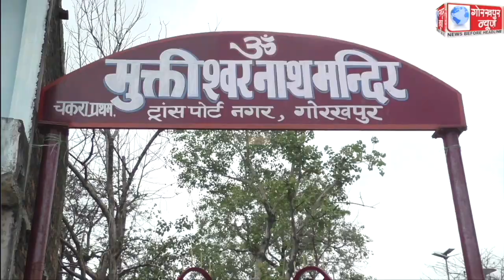सावन के तीसरे सोमवार को भी बाबा मुक्तेश्वरनाथ मंदिर में उमड़ी शिव भक्तों की भीड़,जलाभिषेक एवम पुष्प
सावन के तीसरे सोमवार को भी बाबा मुक्तेश्वरनाथ मंदिर में उमड़ी शिव भक्तों की भीड़,जलाभिषेक एवम पुष्प अर्पित कर लोगो ने की शिव की आराधना ,मांगी मन्नत